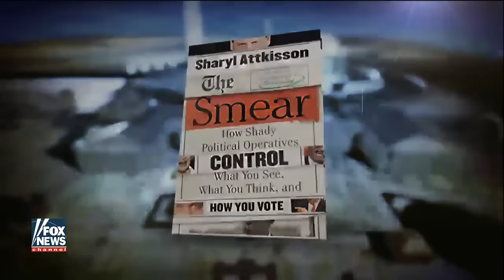Journalist Sharyl Attkisson: Obama admin hacked my computer to spy on me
"When I was doing a lot of coverage of the Obama administration that they didn't like, and were trying to stop, a source approached me, government connected, and told me I was likely being surveilled, which sounded crazy because it was before Edward Snowden, AP and Fox News knew about their surveillance. But I was able to have a computer specialist connected with the government look at my computer and confirm, there’s now been 4 forensic exams that have confirmed, that there was software that was proprietary to a federal government agency in my computer. I have lawsuit pending against the government. We just want them to tell us who had control and access of the government owned IP address that’s been found forensically on my computer. The Department of Justice is blocking us from finding that information to date.” - Sharyl Attkisson